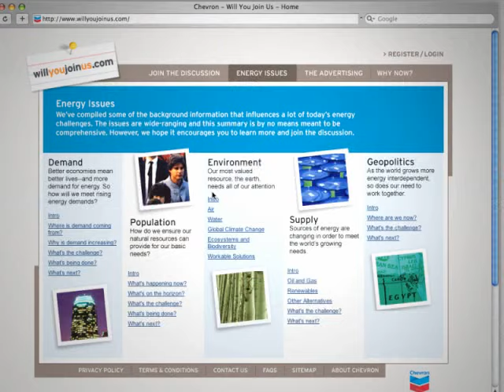Chevron: Will You Join Us?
Trailer for successful forum website.